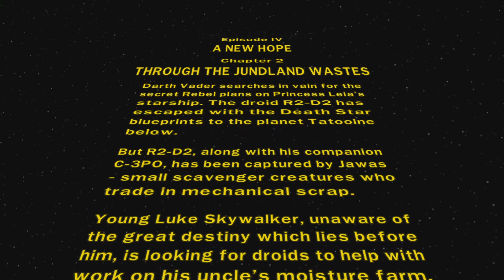LEGO Star Wars II: Episode 4 Part 2